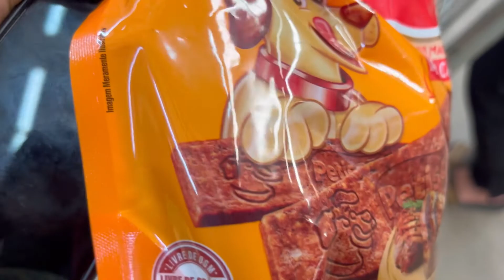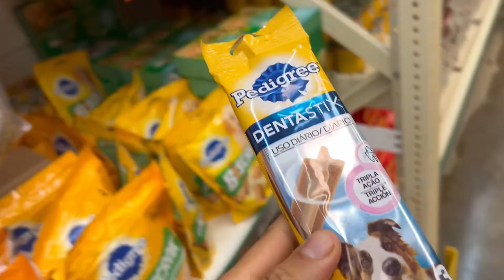Compramos brinquedos e petiscos para os huskies .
Nesse vídeos mostramos a reação dos nossos huskies com brinquedinhos novos e petiscos e levando eles para passear na praça. ♥️🐺🐶🐾